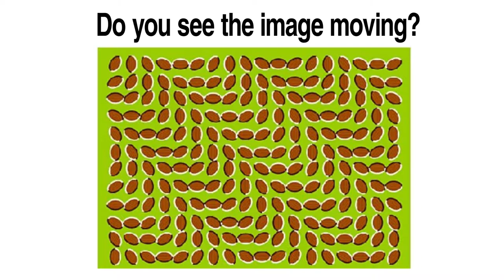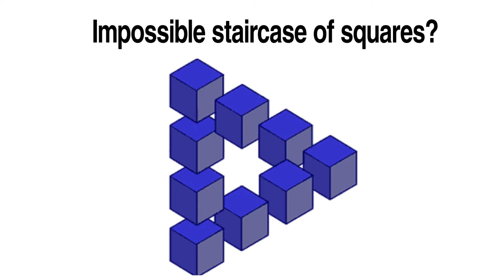10 INSANE Optical Illusions! (2017)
10 INSANE Optical Illusions! (2017)